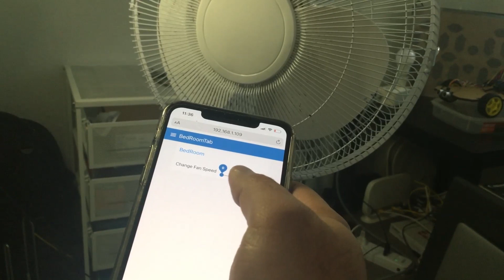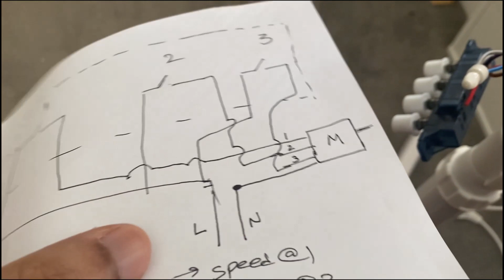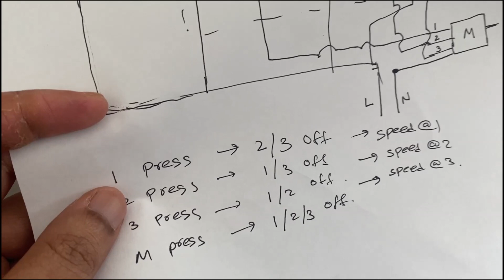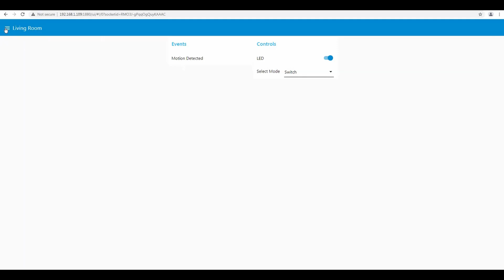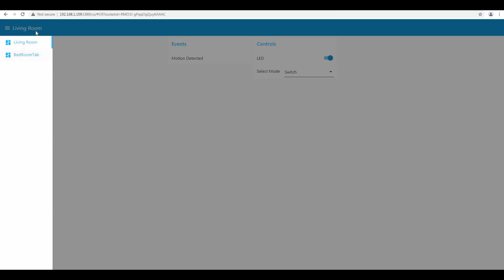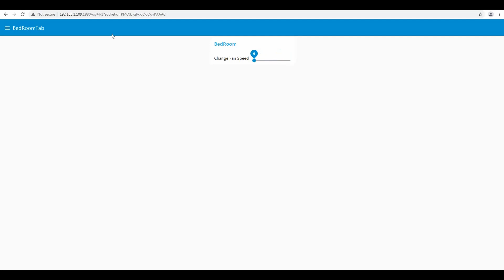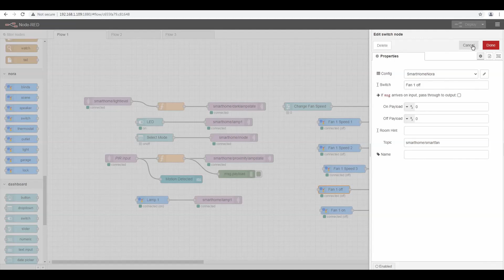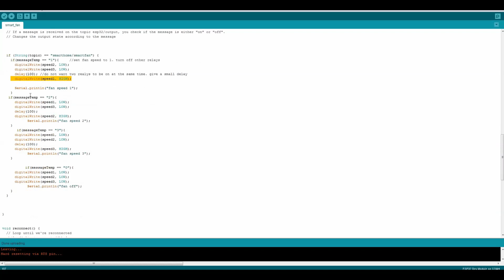Smart Fan for Smart Home | Voice Command | WiFi control | 3 Speed Levels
ස්මාර්ට් ෆෑන්

MQTT
ESP32
Mosquitto MQTT broker
Raspberry Pi3